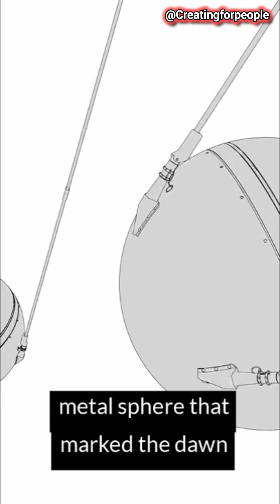The Evolution of Satellites: From Sputnik to SpaceX 📡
Curious about how satellites have transformed our world? 🌌 In this video, we explore the fascinating journey of satellites, starting with the historic launch of Sputnik 1 in 1957 to the cutting-edge innovations of SpaceX's Starlink. 📡 Learn how satellites have evolved over the decades, revolutionizing communication, navigation, weather forecasting, and even space exploration! 🚀

From the Cold War space race between the U.S. and the Soviet Union to today's commercial space revolution led by companies like SpaceX, discover how satellite technology has changed everything. 🌍 Whether you're interested in the future of global internet access, the science behind Earth observation, or the impact of artificial intelligence on satellites, this deep dive has it all!

👾 Topics covered in this video:

The launch of Sputnik and the Space Race 🚀
The rise of communication and broadcasting satellites 📺
Earth observation satellites and their environmental impact 🌱
SpaceX, Starlink, and the future of global internet 🌐
The next frontier: AI, miniaturization, and interplanetary satellites 🌠

satellites, SpaceX, Starlink, Sputnik, global internet